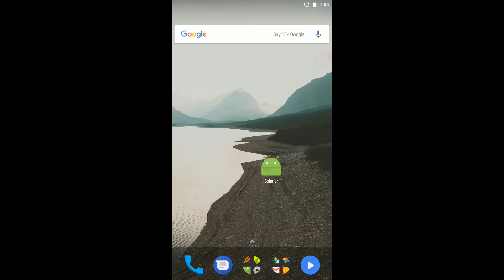Android | Spinner using ArrayList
This is a demo video of Spinner widget in Android.

for the full fledged tutorial with complete source code &
explanations. The tutorial provides a very simple and easy to
follow tutorial on implementing the Spinner widget in
android apps using  data stored as ArrayList.

is the result of our
sincere effort to make Android learning an easy and simple
experience.

uniandroid.com provides absolute beginner to very advanced
level tutorials.
We have made it that simple that, even an absolute beginner in
Android will find it fairly easy to start with. We explain
everything step by step, starting from the installation of the
Android studio, How to run and debug the Android app in your
mobile device to advanced data driven apps using Firebase, Web
Services etc.

We are providing full fledged developer support & the
following unique services:

Direct Online Android Tech Support -

Real Time Project Templates with full Source code &

Material Design Demo App with Latest Oreo Updates - Fully
Free!